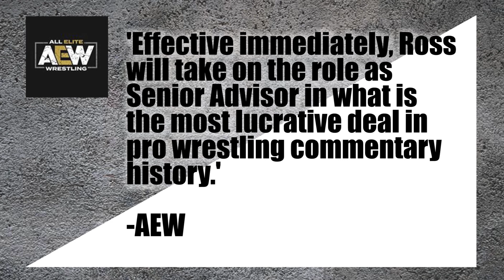Jim Ross has signed with All Elite Wrestling (AEW) | Contract details